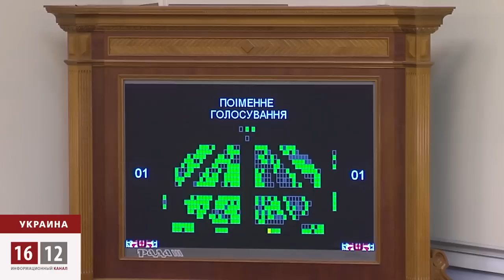Украину не позволят рвать на части / 1612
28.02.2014 Накануне под охраной неизвестных с автоматами в руках депутаты парламента Крыма избрали нового премьера и решили провести референдум о новом статусе полуострова, который предусматривает договорные отношения с Украиной.